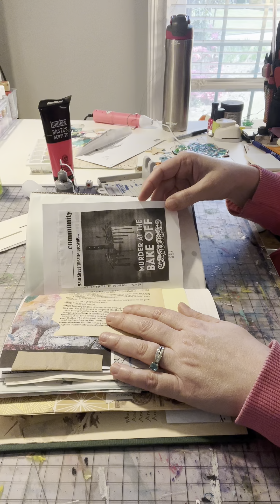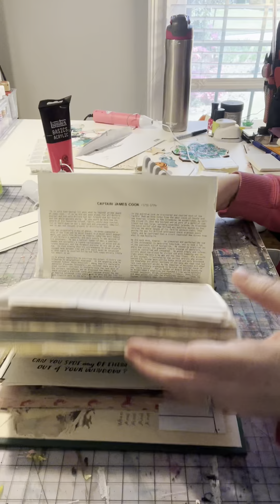A junk journal flip though + a simple spread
I’m trying the side view because Ireally do not like the camera hanging over me. I know that is the norm and what is expected. Let me know if this sucks. 😀